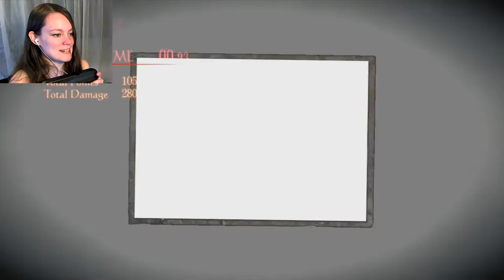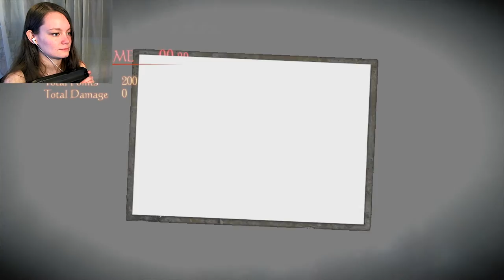Fatal Frame: Maiden of Black Water | 23 | SHIRAGIKU WHY SO SAD?! D: